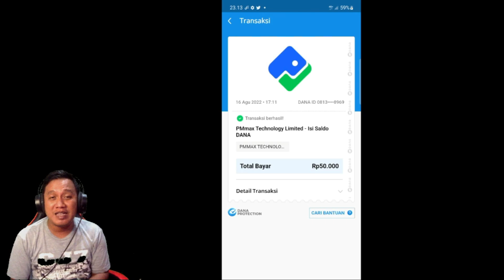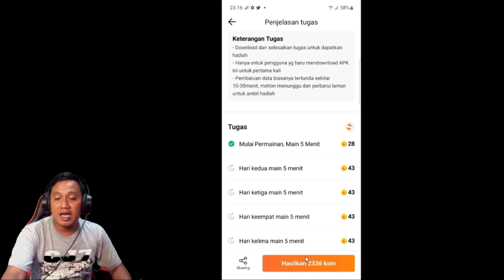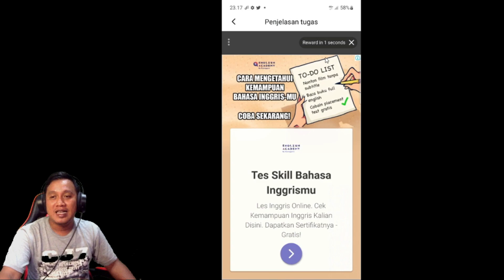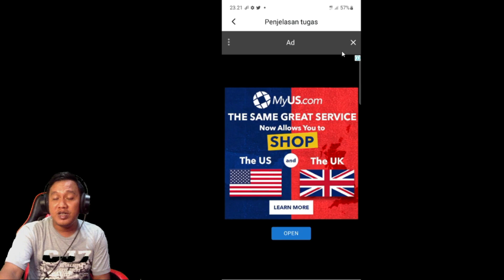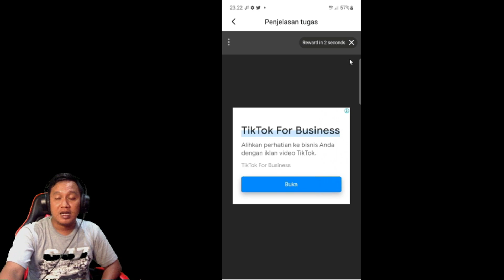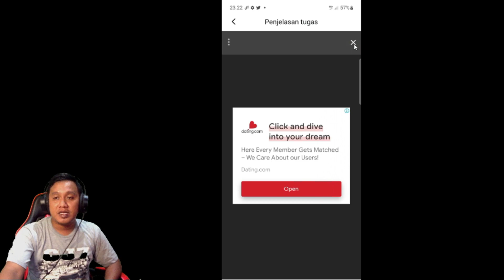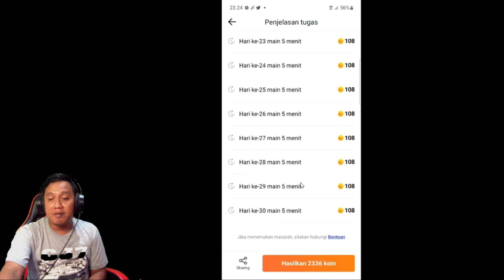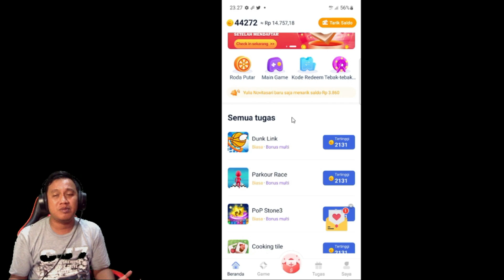AKHIRNYA LANDING RP.50.000 ! DI TAP COIN - CRAZY ROAD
Buat kalian yang ingin mencoba SAVE THE LITTLE GOLDFISH ini  langsung aja download melalui playstore atau kalian bisa download melalui link berikut :

Semoga bermanfaat 😁😁